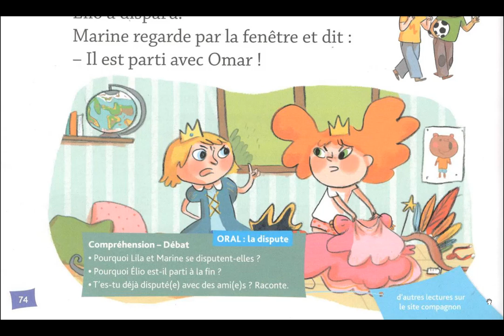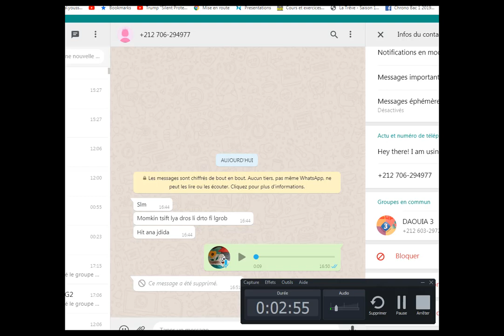Histoire de Lila la dispute!إستعدادا لموسم الجديد